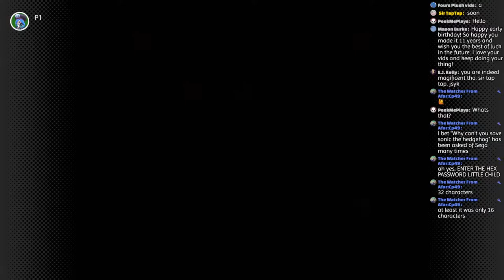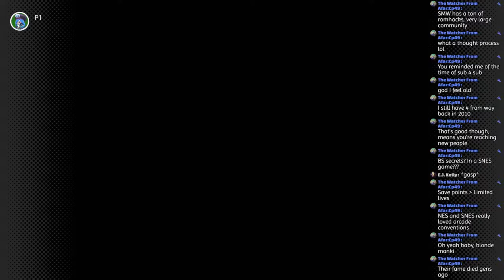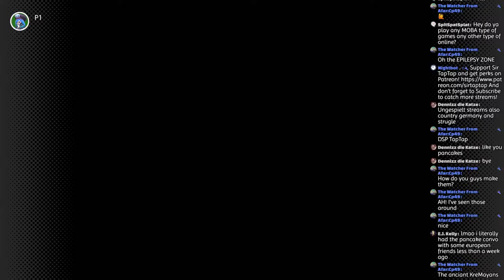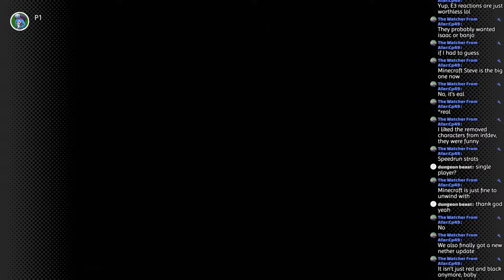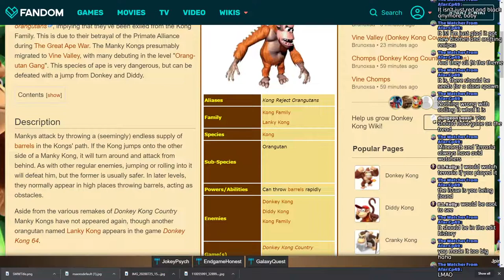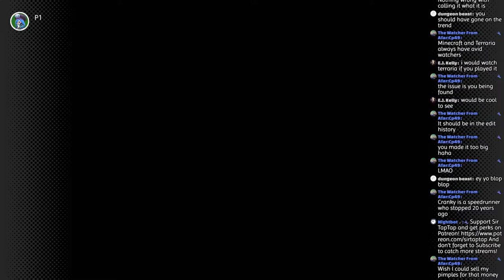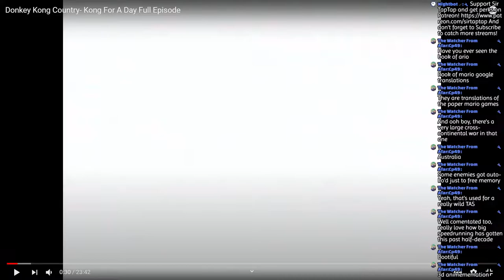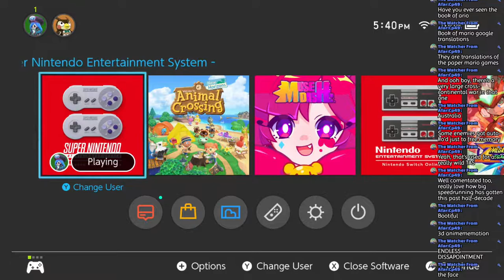Let's Play My First Game! | Donkey Kong Country #1 (DKC1)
Donkey Kong Country 1 Intro 0:00
Kongo Jungle 2:20
Very Gnawty's Lair 18:47
Monkey Mines 19:19
Necky's Nuts 36:22
Vine Valley 37:13
The Great Ape War! 53:46
Vine Valley 55:50
Bumble B Rumble 1:04:45
Gorilla Glacier 1:06:45
Really Gnawty Rampage 1:41:03
Kremkroc Industries Inc. 1:41:55